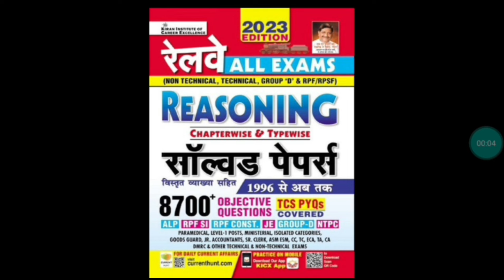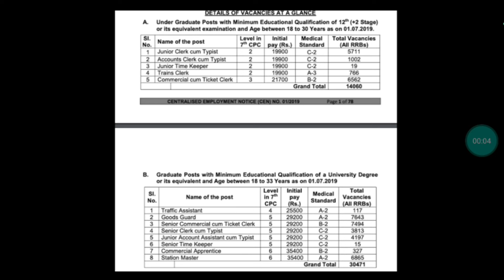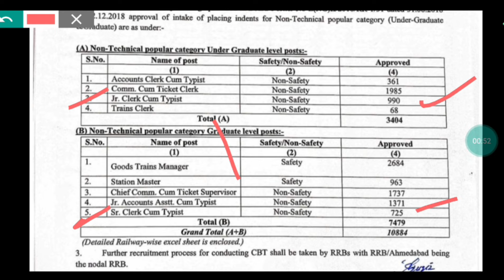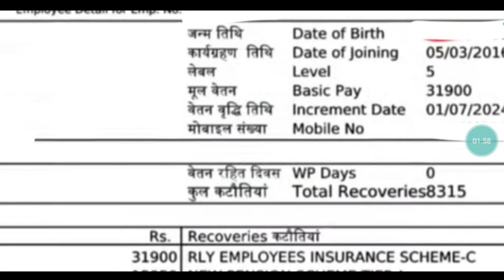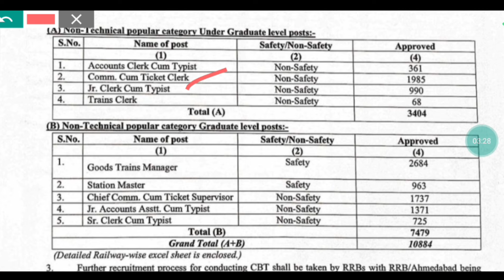🔥NTPC के Clerk को इतनी कम Salary मिलती है 😯Railway Clerk Salary Slip✌️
*Railway NTPC Vol 1 (H M)*
*Railway All Math (H M)*
*Railway Reasoning (H M)*
*Railway 27000+ (H M)*
*Railway All Exams General Awareness and General Science*